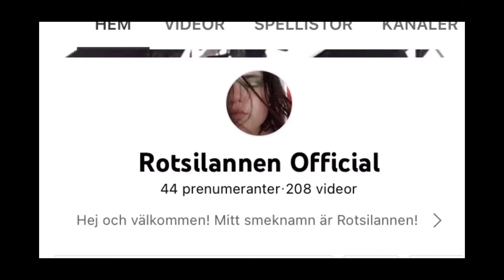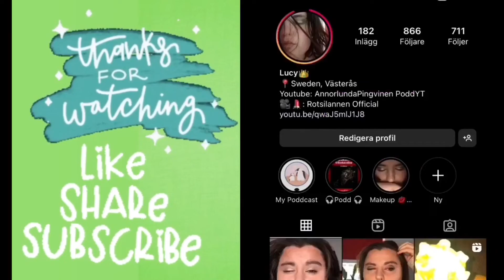Kusin Student 2022